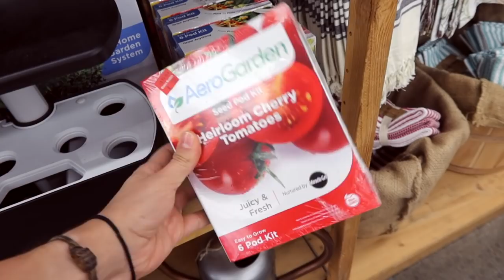AQUI TRABAJARÉ👩‍💻❤️(USA 2019) Raque Late Vlogs